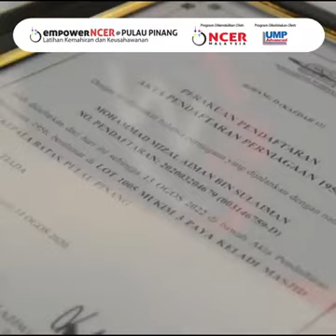Peserta cemerlang program modal insan NCIA empowerNCER Latihan Kemahiran dan Keusahawanan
Muhammad Mizal  Aiman Sulaiman - Penjaja pasar malam kini pemilik perniagaan baik pulih telefon bimbit dan komputer riba